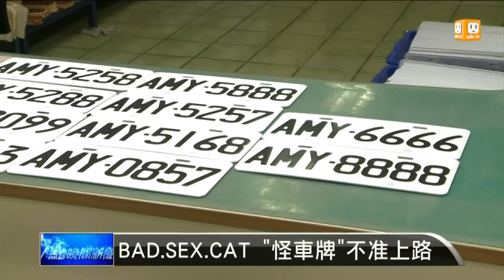【2015.09.20】怪車牌 行不行 -udn tv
這三年買車的自用小客車車牌，都是三碼的英文字母組合，您有注意過哪些車牌的字母，剛好可以組成一個英文名詞嗎？其實，公路總局有一份不准上路的怪車牌名單，主要是會讓人產生不當聯想。很多人就在問，標準在那裡呢？公路總局表示，歡迎民眾提供意見，有爭議的車牌如果討論後認為沒問題的話，以後也可能一樣可以上路。完整內容 , FB , Twitter , G+